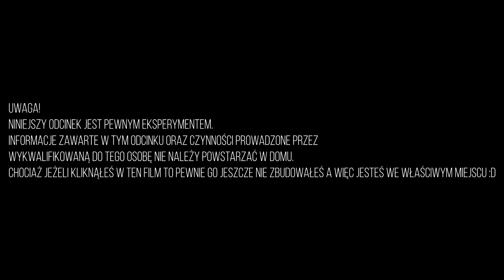🏡 9 PROSTYCH KROKÓW DO ODBUDOWANIA STAREGO DOMU w Minecraft! - CraftON (1.15.2)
Cześć!
Tu Victors, a to jest kolejny odcinek z CraftON! Dzisiaj w trochę innym stylu pokazuję Wam jak zbudować (łem) mój stary domek z 2013 roku, w nowej, odświeżonej formie! Jeżeli taki styl sie tobie spodoba to zostawcie po sobie łapkę w górę, a na pewno zrobię tego typu filmów więcej!
Kiedyś robiłem zwykłe poradniki do Minecrafta. Teraz będą to takie odskocznie od zwykłych filmów, jednak nadal odbywające się na serwerze i zgodne z aktualnym biegiem zdarzeń i sytuacjami, które na nim zachodzą. Są to takie "niby" poradniki, które mogą u jednych wywołać śmiech, a u drugich być może nawet w czymś pomóc (zależy kto jak na to patrzy). Traktujcie je raczej jako forma rozrywki. Wymyśliłem tego typu formę, aby wprowadzić trochę czegoś innego do serii CraftON, często niekonwencjonalnego! Ale o to często w moich odcinkach chodzi :D
Oglądajcie! 😉

📌 Nasz Publiczny Discord z którego można się dużo dowiedzieć o nowej serii!

📌Wszystkie kanały ekipy CraftON!

Najtańsze gry na G2A.com ! Kup taniej !

💗Jeżeli film ci się spodobał nie zapomnij go ocenić oraz